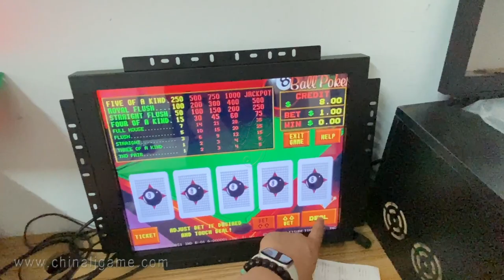POG 595 POT O Gold Boards Newest POT O Gold Jamaica PCB Boards For Sale